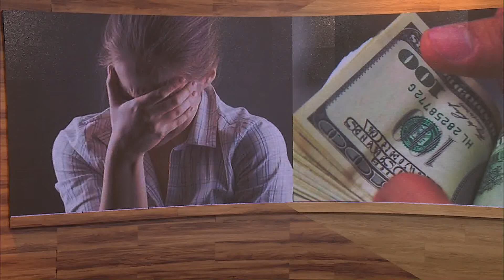Las salidas y la carne, lo que más resignan los cordobeses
En esta época de crisis económica, el ajuste se siente en el bolsillo cordobés. Móvil desde las calles de la ciudad.